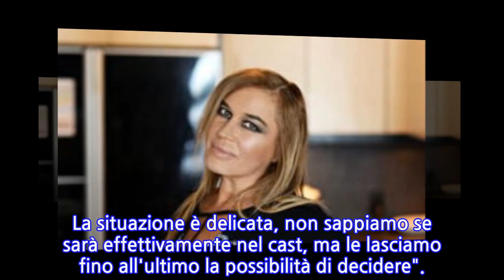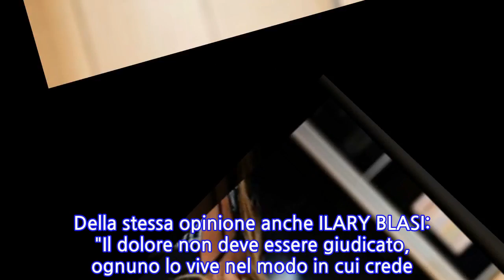Gf Vip, Lory Del Santo in Casa dopo la tragedia? "Può decidere quando vuole"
A luglio aveva firmato il contratto per il GRANDE FRATELLO VIP, ma pochi giorni dopo il dramma che le ha stravolto - ancora una volta - la vita. LORY DEL SANTO ha perso suo figlio Loren, morto suicida il mese scorso.